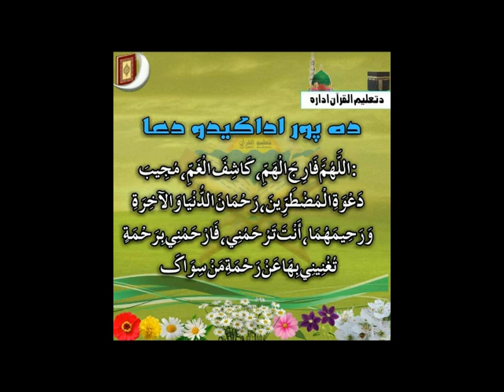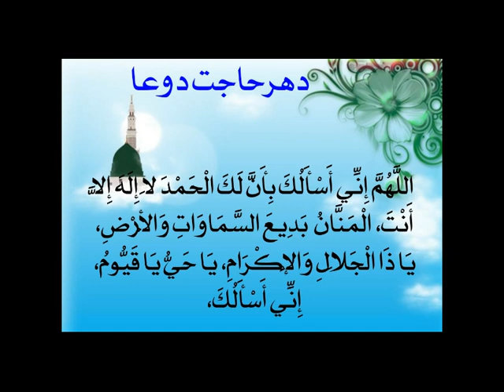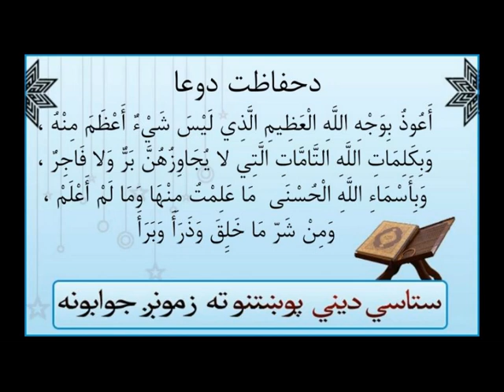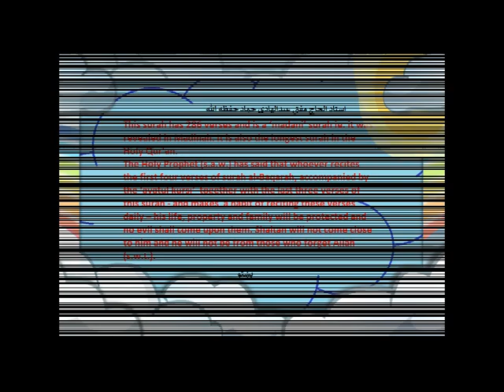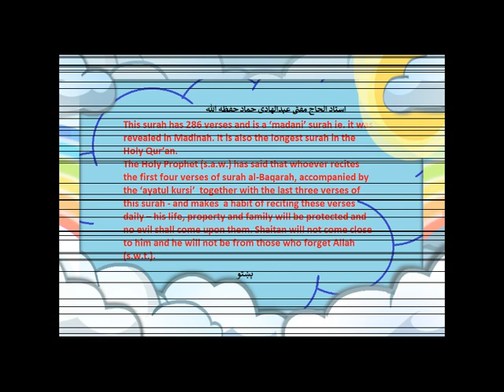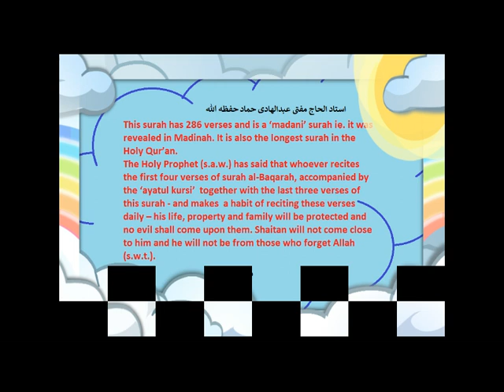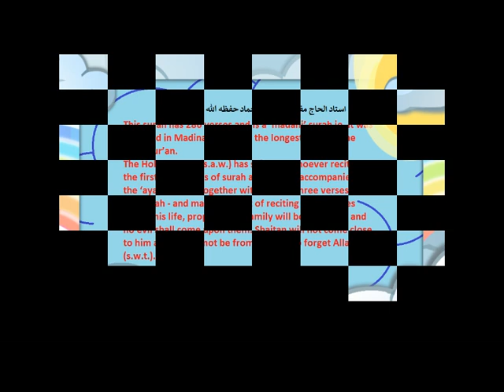Quran Tafsir (تفسير‎): Al Baqarah {104 - 109} سورة البقر [Pashto]